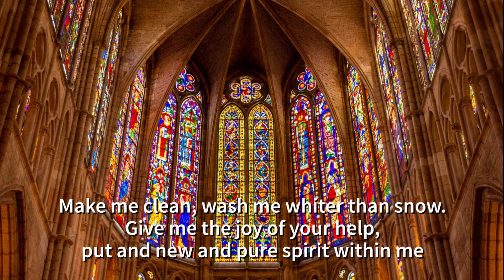Praise And Honour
A song by Martin Le Poidevin called Praise and Honour.

Originally intended as a Gospel Acclamation, this song can also be used as a hymn or processional.
For solo cantor/congregation (as in this recording); the verse can also be sung SATB, while the main refrain has a descant (in this recording doubled by the trumpet).

Has been used in parish and cathedral contexts

Sheet music from whitelightpublishing.co.uk